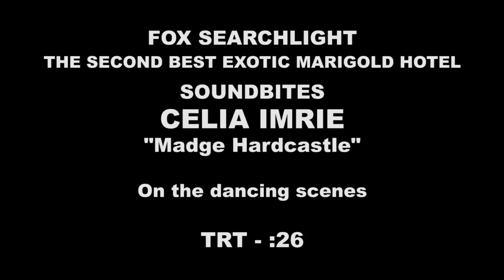The Second Best Exotic Marigold Hotel: Celia Imrie "Madge Hardcastle" Official Interview| ScreenSlam